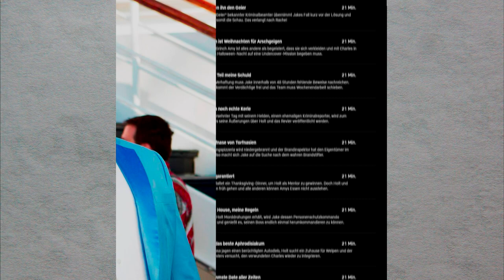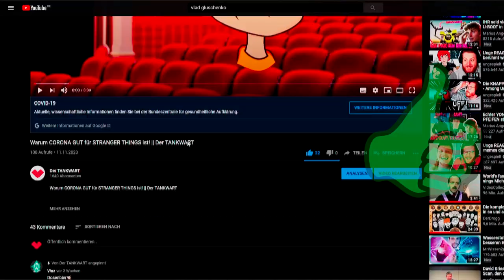TOP 5 BROOKLYN NINE-NINE FOLGEN der 1. Staffel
TOP 5 BROOKLYN NINE-NINE FOLGEN der 1. Staffel || Der TANKWART

Zum Video
Im Dezember starten wir mit einer persönlichen Top -  Liste zur Serie "BROOKLYN NINE-NINE" durch. Hierbei ist wichtig, dass nur Folgen der ersten Staffel berücksichtigt wurden. Viel Spaß beim schauen und wie immer MUNTER BLEIBEN!

Musik
Einige Songs unterliegen der Creative Commons Lizenz und werden hier chronologisch erwähnt:

Music: Vlad Gluschenko - Everything You Need Is By Your Side